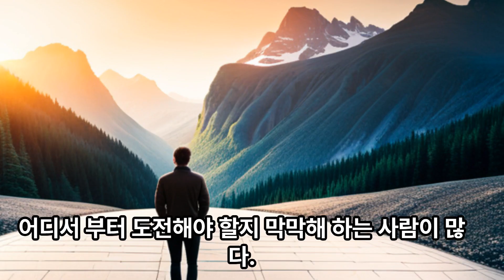아무것도 안 하는 지금 이순간도 시간은 간다. (멘탈 잡아주는 1분)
멘탈을 잡아주는 1분

[제목]
아무것도 안 하는 지금 이 순간도 시간은 간다.

[출처]
체인지그라운드 유튜브